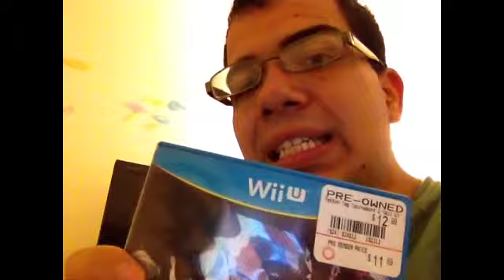My review for Tekken tag 2 on wiiu and asking your guys thoughts ps4 release date 17 days from now!)